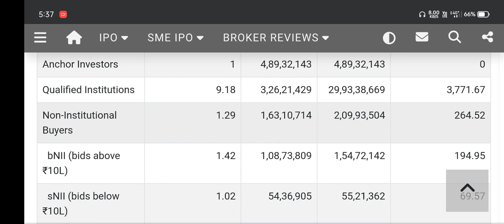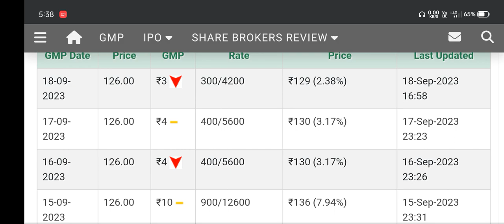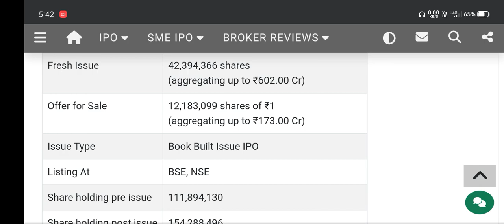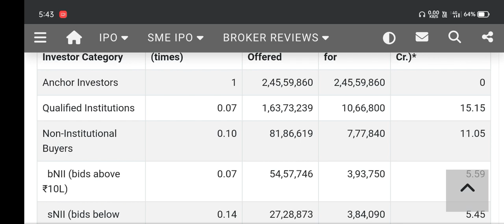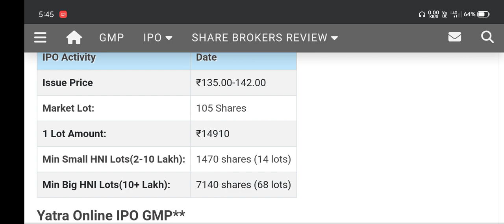SAMHI HOTELS IPO l ZAGGLE IPO FINAL DAY SUBSCRIPTION YATRA IPO subscription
This video only for education and knowledge purpose before taking any decision please once consult with your financial advisor or do your own research the channel would not be responsible for any gain as well as for losses i am not SEBI registered * video for education purpose only . copyright disclaimer under section 107 of the copyright Act 1976 allowance is made for fair use of purposes such as criticism comment news reporting teaching scholarship and research fair use is a use permitted by copyright statute that might otherwise be infringing .non profit education or personal use tips the balance in favour of use fair

Zaggle prepaid ocean services ipo Final day
yatra online ipo
ALLOTMENT CHANGE
Jupiter lifeline hospitals ipo LISTINGS